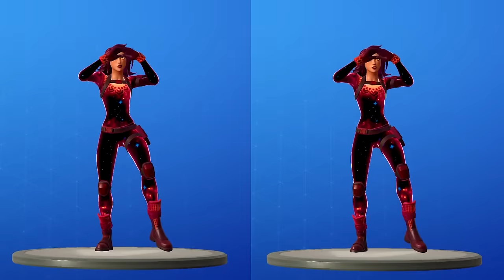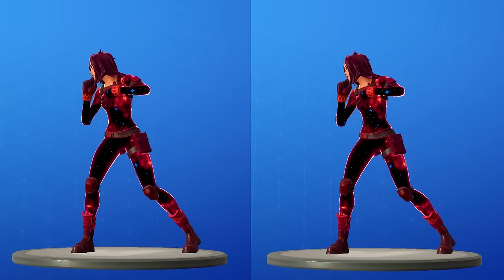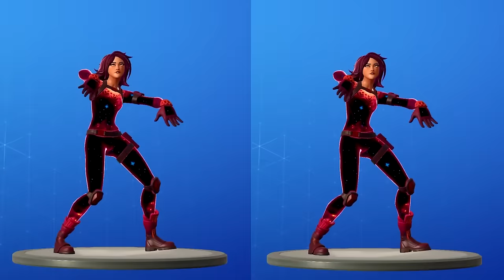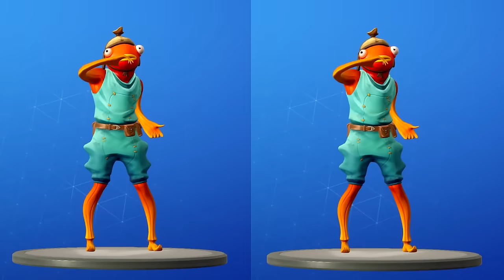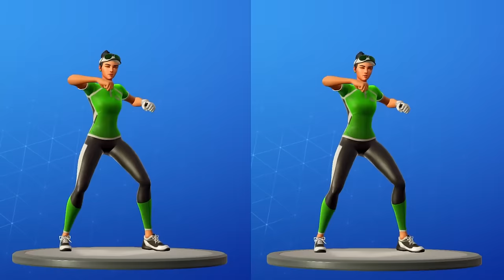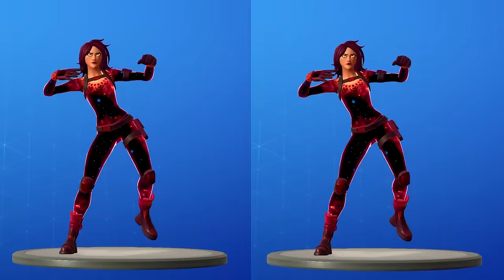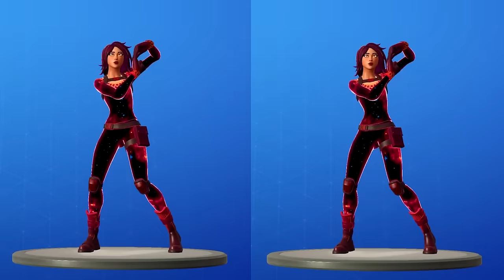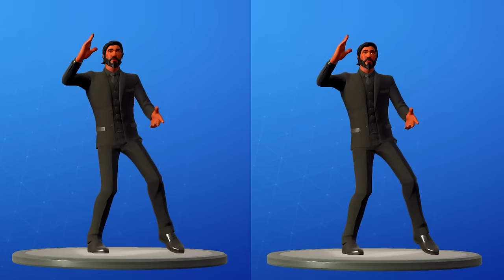FORTNITE INTRODUCING EMOTE (1 HOUR)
The new Fortnite Introducing emote showcased for 1 hour with different skins.